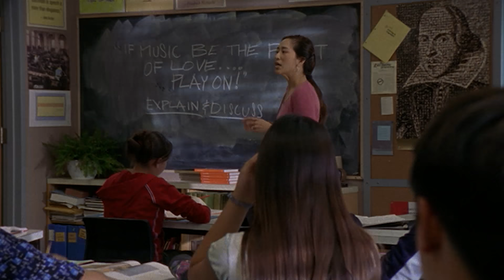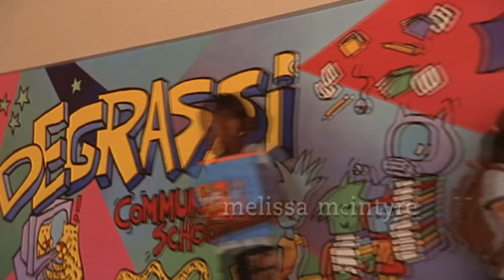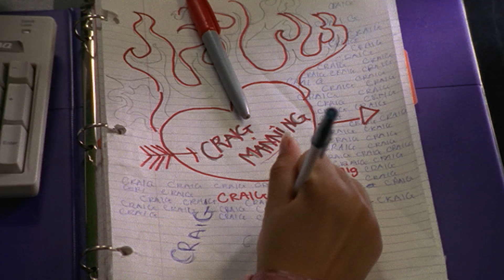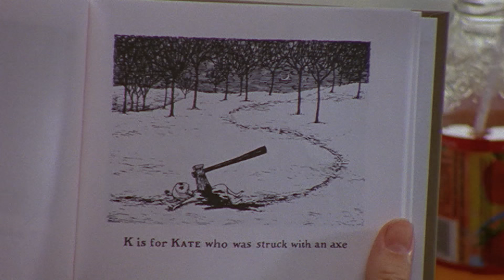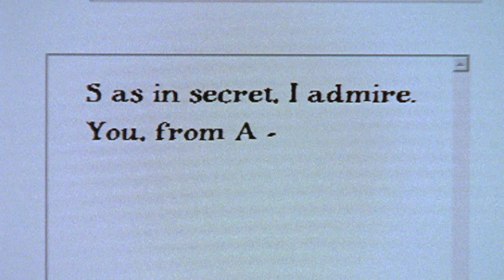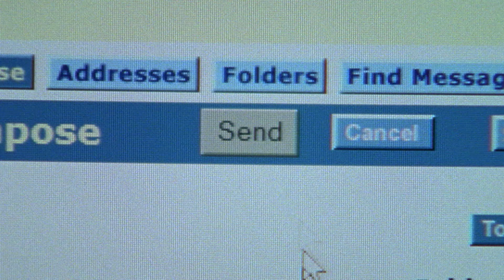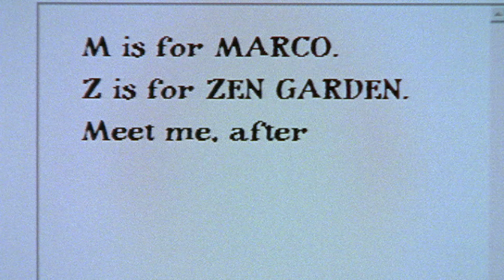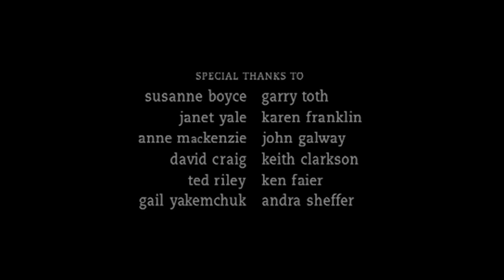Degrassi 210 - The Next Generation | Season 02 Episode 10 | Take My Breath Away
Episode 10: Take My Breath Away

Manny’s crush on Craig has reached huge proportions and everyone’s urging her to ask him out already!  But Manny’s a romantic; she thinks the guy ought to do the asking. When she finds out that Craig might be interested in someone else, Manny is given the ‘push’ she needs to ask him on a date. She’s ecstatic when he accepts.

The next day, Manny gives her friends all the details of her incredible night. She and Craig are a couple!  But Craig has an entirely different version of the date – and he’d rather they stay just friends. Now Craig faces the impossible mission of letting an overly enthusiastic Manny down easy…

Ellie has a major crush on Marco but she’s too shy to make a move. Instead, she starts sending him anonymous emails. Except that Marco thinks the emails are from Hazel and Hazel sure isn’t about to tell him the truth. Can Ellie find the courage to let Marco know how she feels?